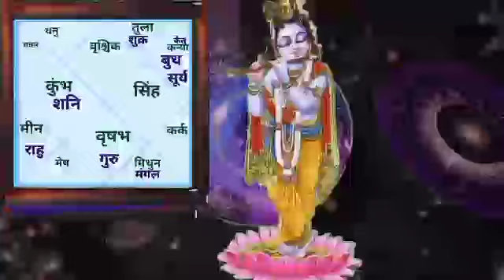वृश्चिक राशि अक्तूबर 2024 |vrishchik rashifal 2024 | scorpio horoscope October 2024|vedic astro life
वृश्चिक राशि अक्तूबर 2024 | vedic astro life

वृश्चिक राशि अक्तूबर 2024 की भविष्यवाणी

प्रिय मित्रो इस वीडियो में आपको आपके जीवन मे घटनाओं से बारे मे बताया गया है जो अक्तूबर 2024 के महीने मे बदलाव देखा जायेगा उसके बारे मे